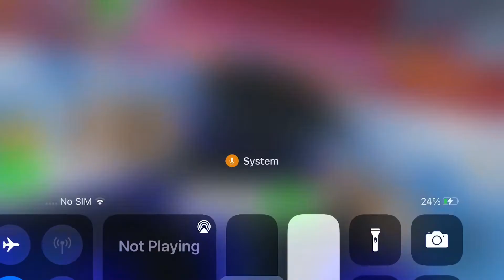My fnaf map